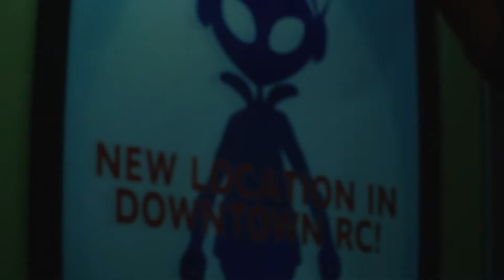Resident Evil 3 Remake - Zur U-Bahn Station zurückkehren #07